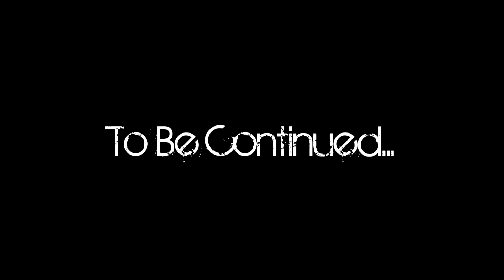Morzine / Les Gets - June 2012 - Part XIII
MTB Old Boys "MTB Weekender" 2012. Our fully catered accommodation in Morzine (Chalet Eterle) was provided by Riders Refuge and our bikes (GT Fury) were hired from Alpine Sports Warehouse also in Morzine.